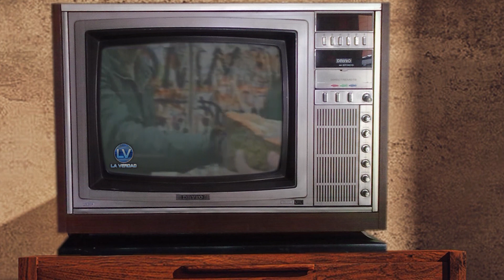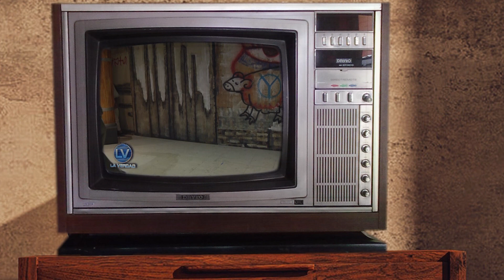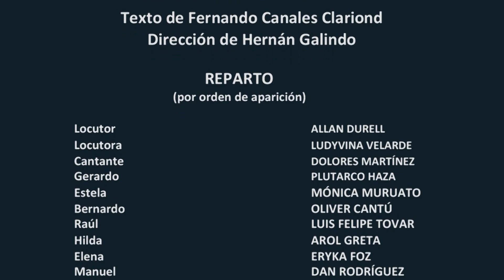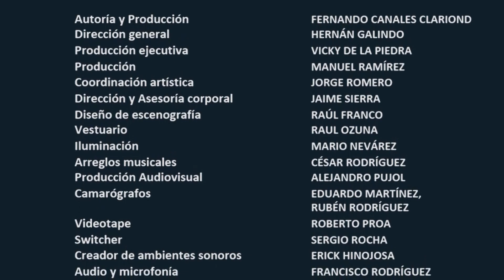El Foro de Sao Paulo (2023) - Obra de Teatro Completa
El Foro de Sao Paulo
Obra de teatro, Abril 23, 2023
Auditorio San Pedro (Nuevo León, México)

Dirección: Hernán Galindo
Producción: Fernando Canales Clariond
Reparto: Luis Felipe Tovar, Plutarco Haza